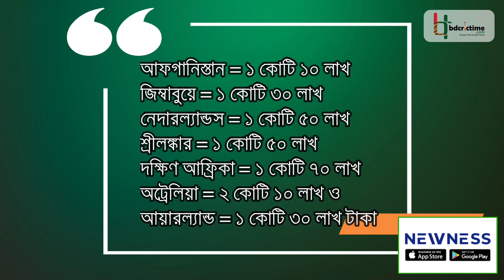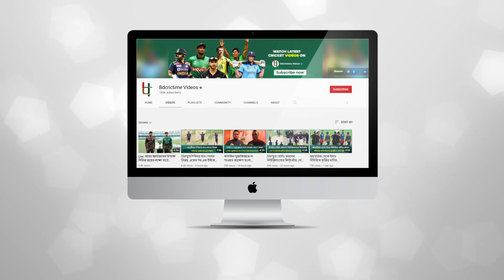গোহারা হেরেও ৫ কোটি ৬ লাখ নিয়ে দেশে ফিরলেন কোহলিরা, বাংলাদেশও পাচ্ছে কোটি টাকা || ICC T20 WC 2022